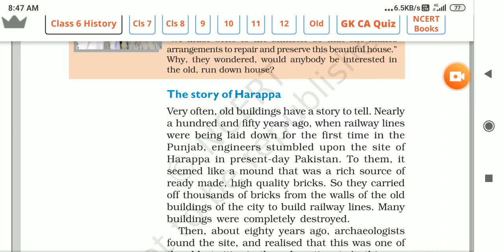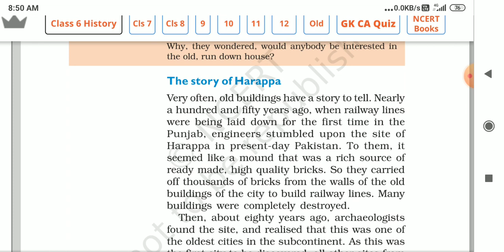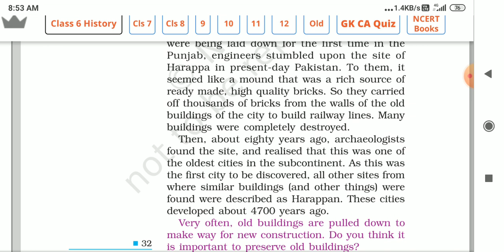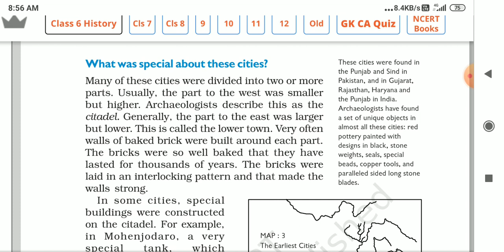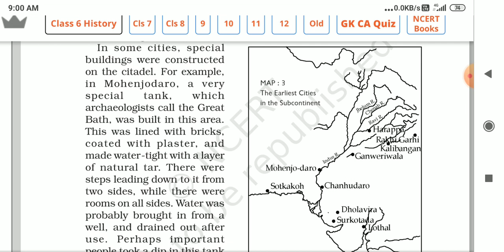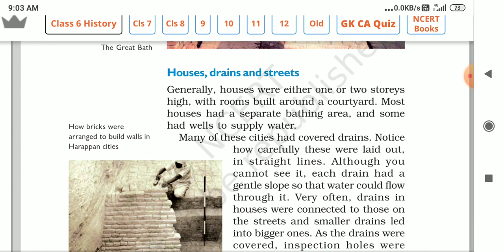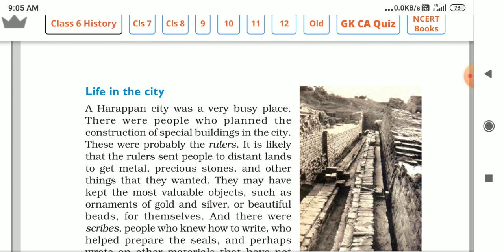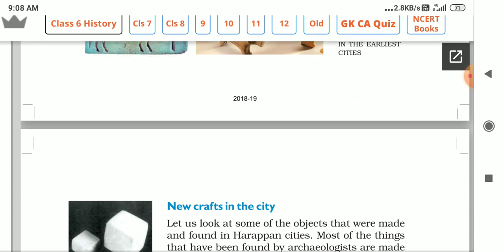Class 6 History Ch 4 In the earliest cities